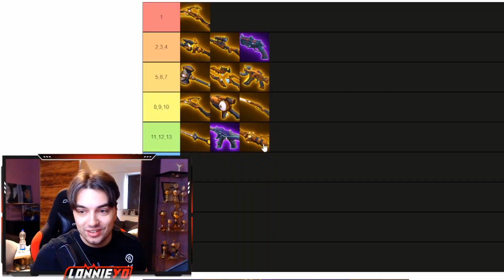The Gatekeeper - Is it GOOD? | Realm Royale (BEST EPISODE)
Next up in the series: The Gatekeeper

Realm Royale Gameplay: 0:00
Ranking: 5:00

80s Danya Vodovoz - Drive By Night
Vodovoz - Blue Journey